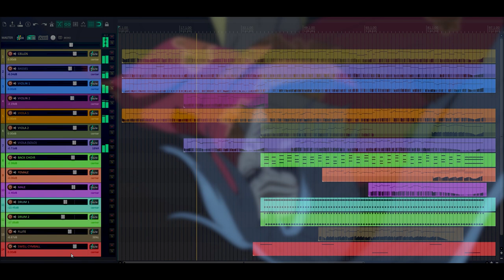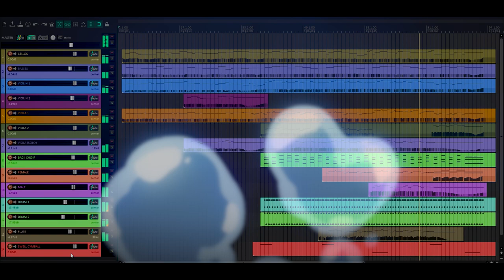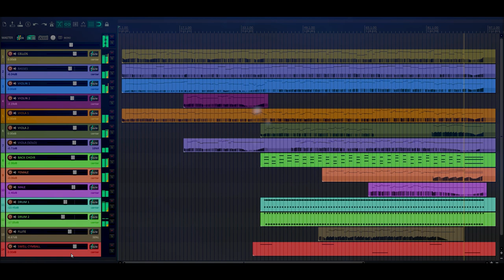Record Of Ragnarok Beautiful Soundtrack (Cover) - Sasaki Kojiro vs Poseidon | Ep.12